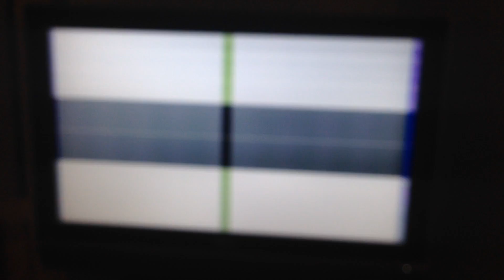IMG 3497 GlobalTrash ru Abstract Sketch